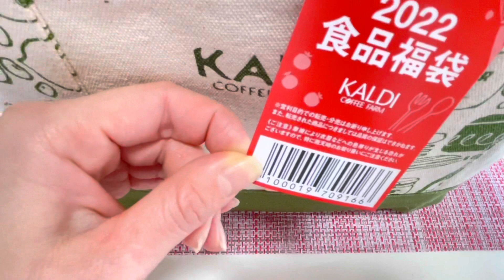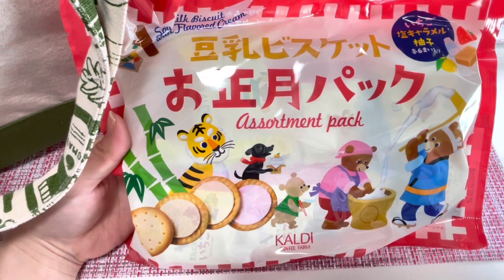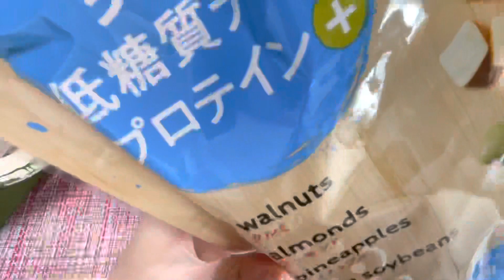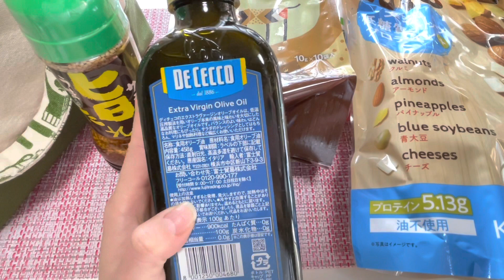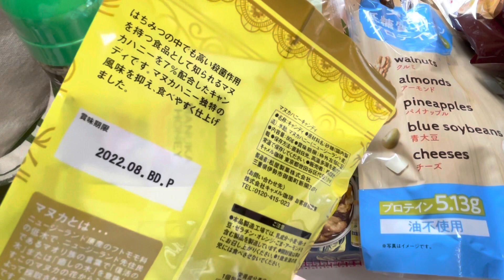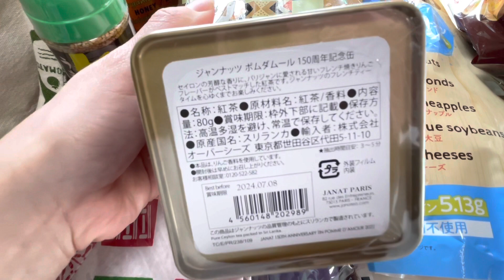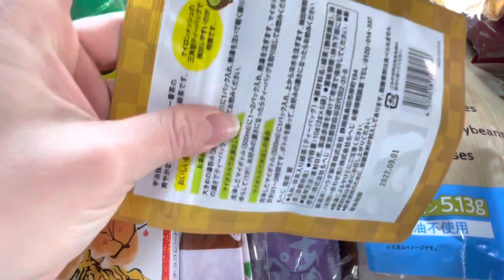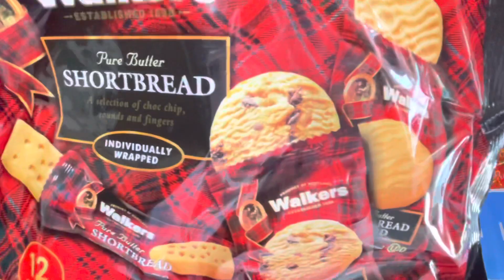【福袋】KALDI 2022年 食品福袋 開封します 【あきねねちゃんねる】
KALDI食品福袋は今回初めての購入です☆
トートバッグだけでも質がいいので買いです！